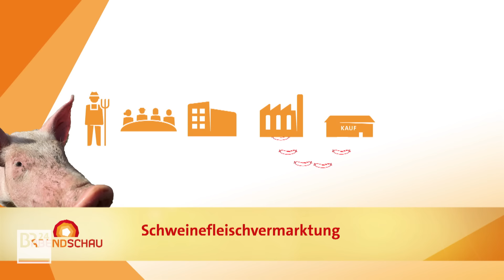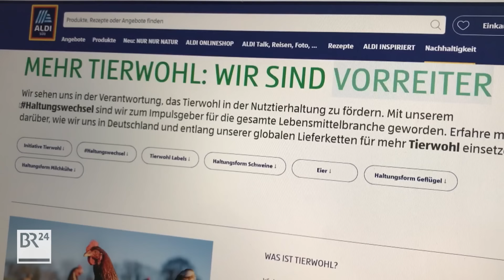Supermarkt-Fleisch aus Haltungsstufe 3 und 4: Wo soll es herkommen? | Abendschau | BR24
Supermärkte wie Aldi, Lidl, Rewe oder Edeka wollen bis 2030 ihr Fleisch-Angebot mit Haltungsstufe 3 oder 4 massiv ausbauen. Das heißt: Fleisch von Tieren, die nur im Stall stehen, also aus Haltungsstufe 1 und 2 stammen, soll es in Zukunft dort kaum noch geben. Bislang läuft die Umstellung eher schleppend: Im Sommer hatte Greenpeace große Supermarktketten in Deutschland befragt. Das Ergebnis: Der Anteil von Fleisch aus den Haltungsformen 1 und 2 lag Mitte des Jahres bei 86 Prozent. In Bayern suchen Erzeugergemeinschaften aktuell nun zum Beispiel nach Schweinemästern, die ihren Betrieb umstellen/verändern wollen. Wie aufwendig ist so eine Umstellung? Ein Beispiel.